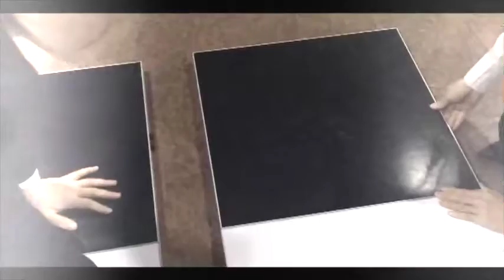RK Hole－less Dance Floor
Rack in the cases specialized in manufacturing high quality performance equipments, here is the new dance floor hot and fresh.